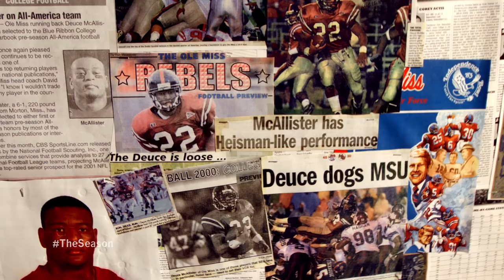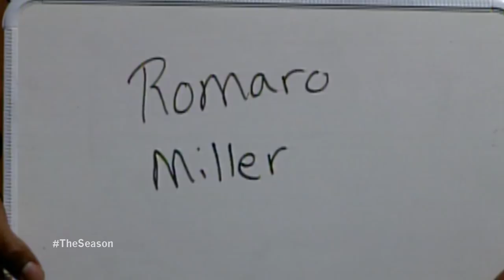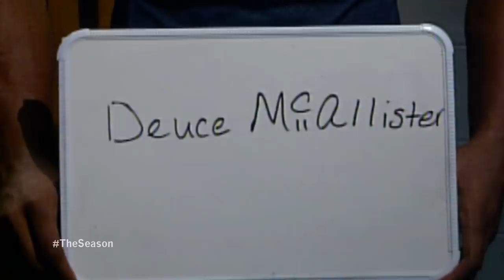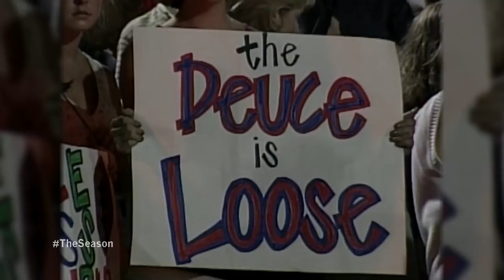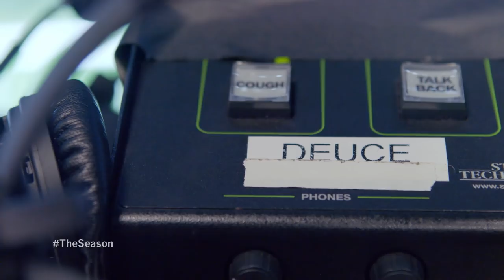The Deuce is Loose: Episode 12 (2017)